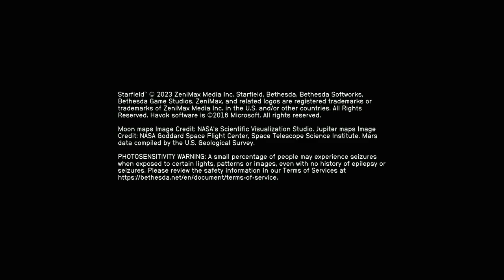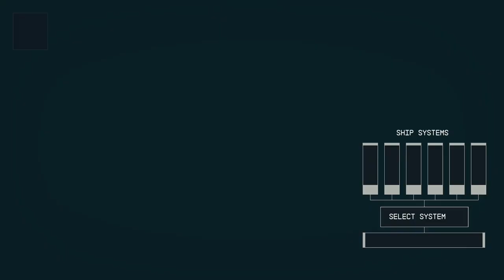STARFIELD - XBOX Walkthrough - PART 84 - A HIGH PRICE TO PAY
A High Price To Pay - Constellation